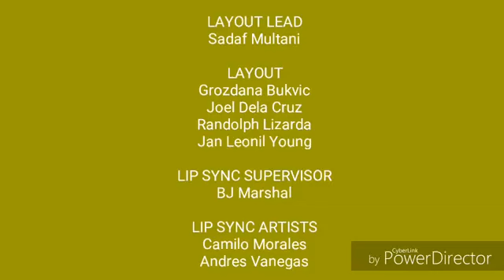Manny a la obra créditos por Power director